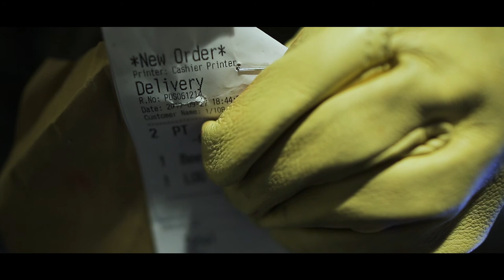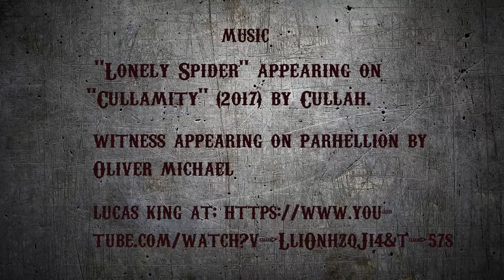KILLER CLOWN HORROR | A man rides through a shadowy park, a killer clown hunts him down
Ride or die basically. A man takes a bike for a ride through a dark park. In the shadows, a killer clown waits for him.

(influenced by the killer clown phenomenon and the remake of Stephen Kings IT).

'Oh and you never take a killer clowns pushbike...never'

Music

Witness by Oliver Michael from album parhelion.